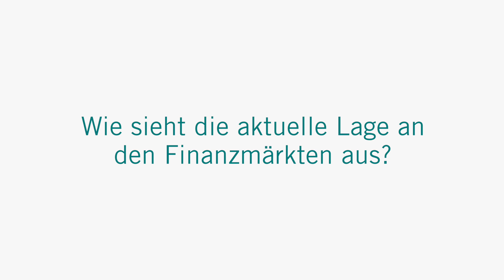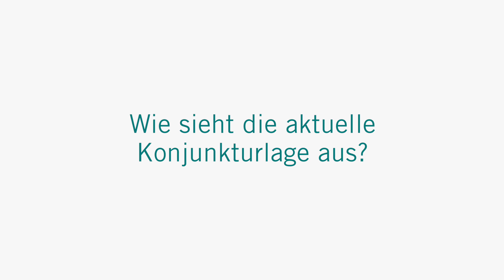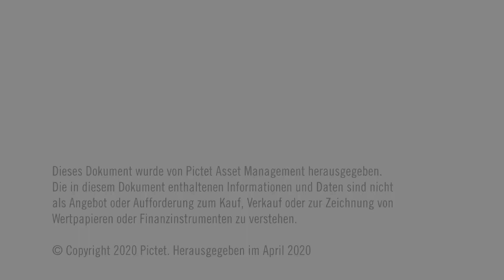Konjunktur- und Finanzmarktbild - April 2020